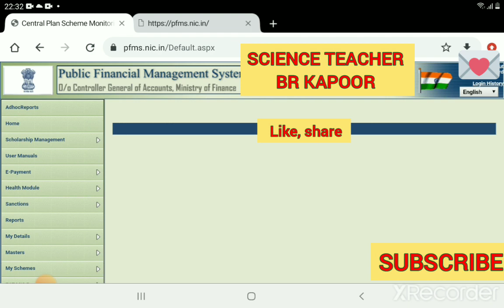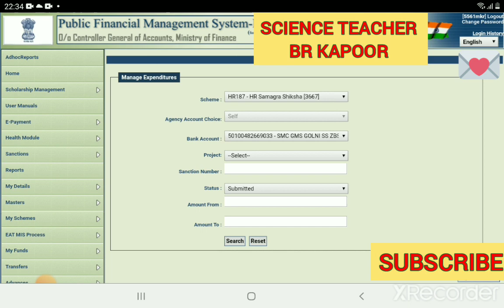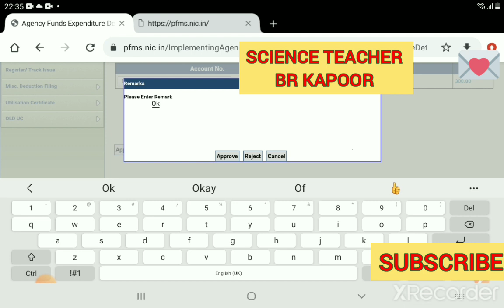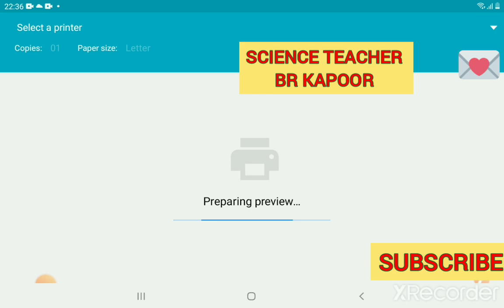PFMS_bill_approval_and_print_out_kaise_nikale सीएफएमएस में वेंडर के बिल को अप्रूव कैसे करें